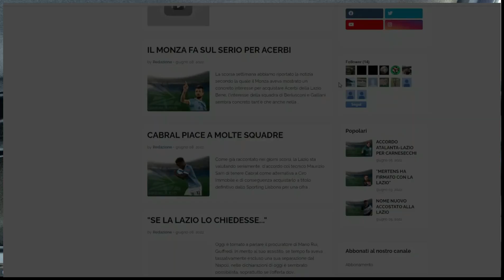Lazio, bene così!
Oggi più di ieri abbiamo la conferma di quanto sia stata pesantissima la vittoria di ieri a Monza.